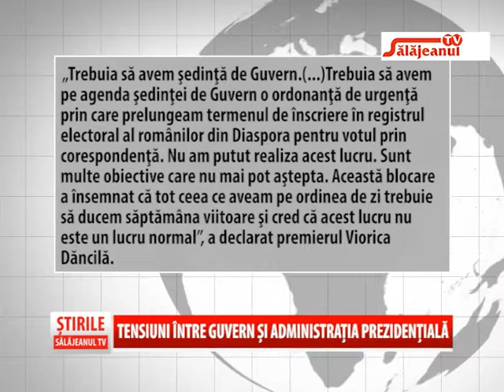TENSIUNI INTRE GUVERN SI ADMINISTRATIA PREZIDENTIALA